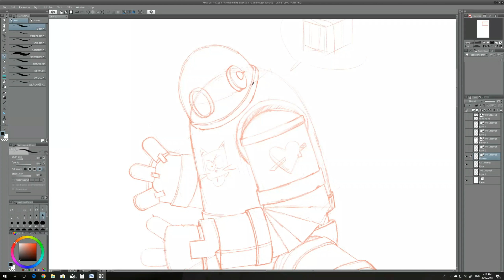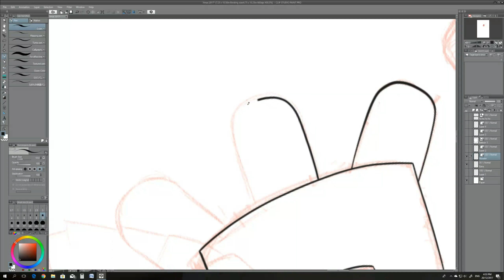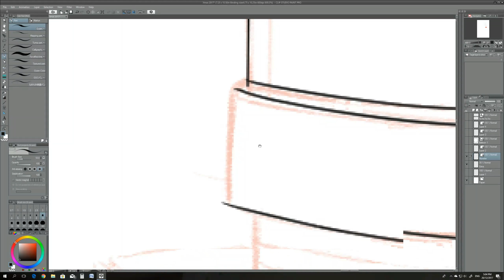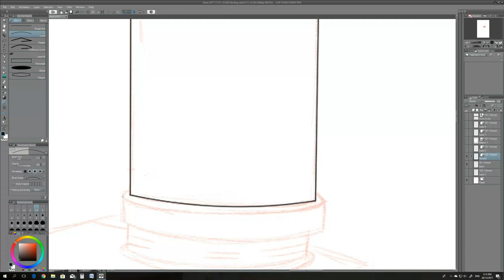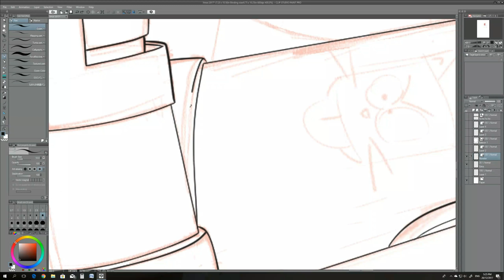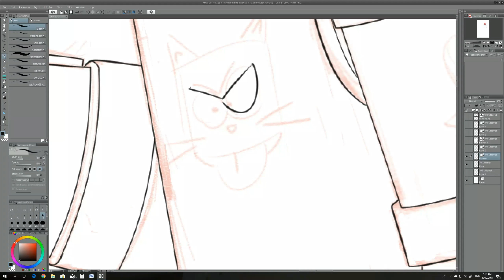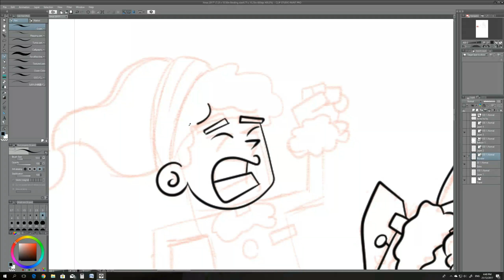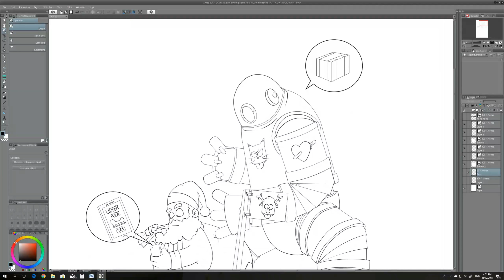Santa Claus Speed Drawing Part 2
My version of Santa Claus. I wish everyone a great Christmas ^_^

For this video I use:
Clip Studio Paint Pro
Wacom Intous 5
Wondershare Filmora Scrn
Wondershare Filmora